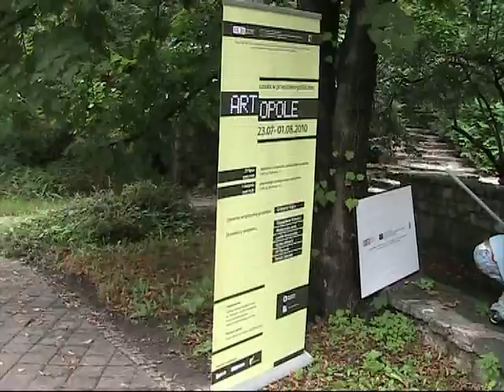Nietypowa instalacja artystycza w Opolu